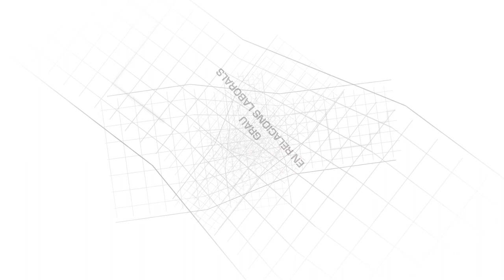Grau en Relacions Laborals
Els estudis en Relacions Laborals formen graduats amb un alt grau d’especialització en la gestió dels recursos humans amb una perspectiva interdisciplinària per donar resposta a les demandes professionals en l’àmbit dels recursos humans i del dret del treball.